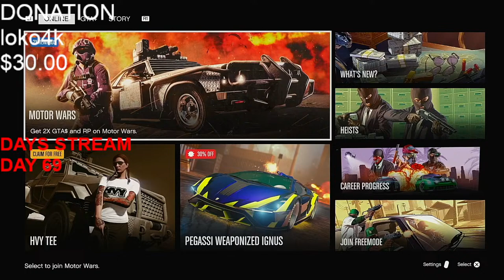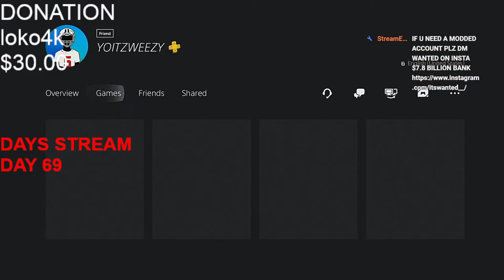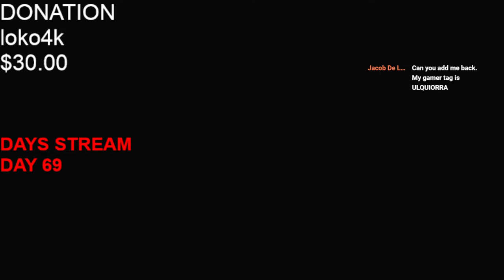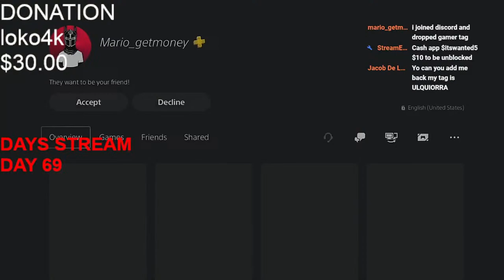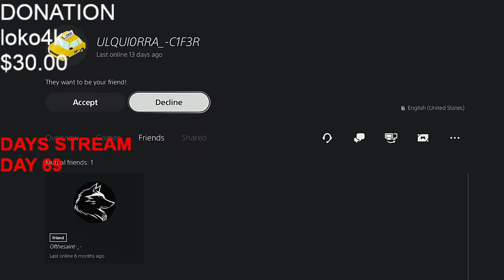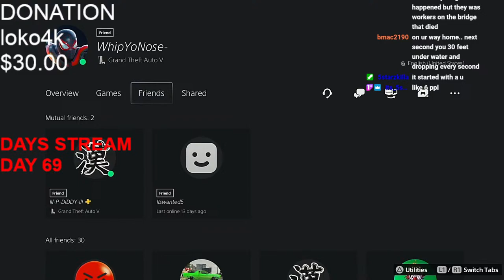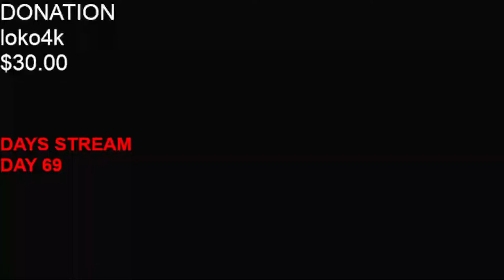Car Meet GTA 5 Online Live (PS5) EVERYONE CAN JOIN